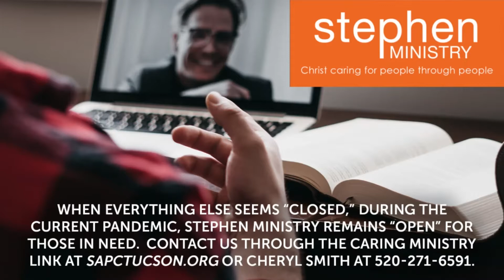SAPC Traditional Worship Service May 24, 2020